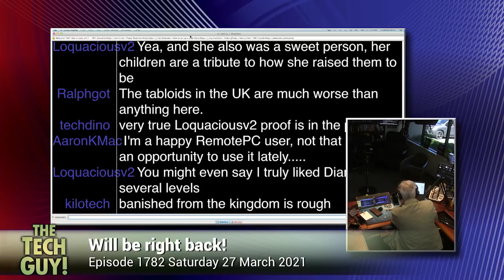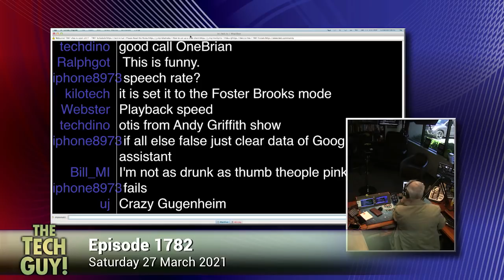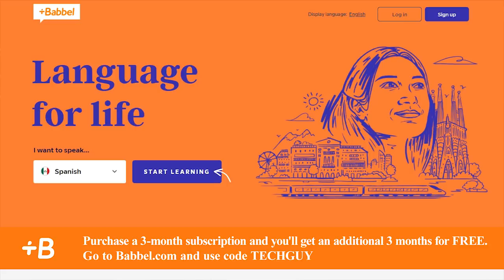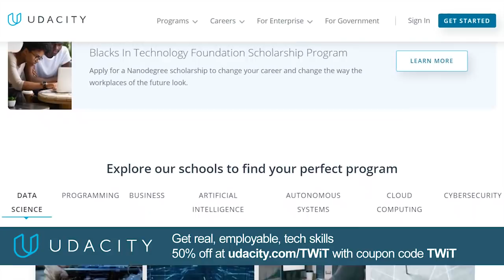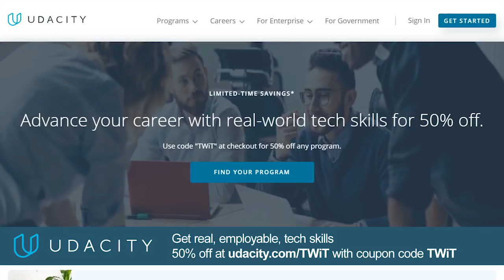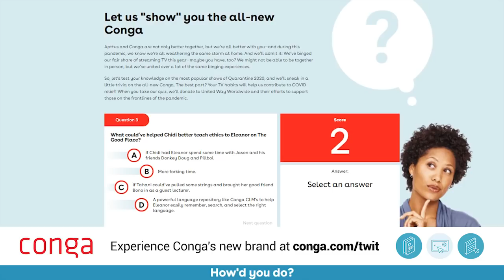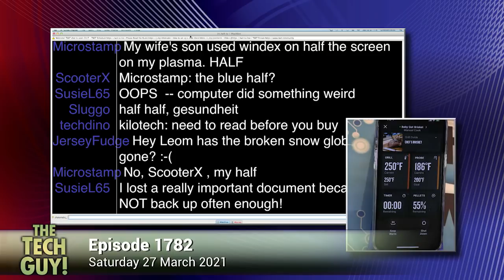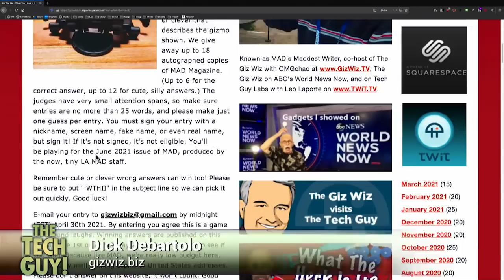Leo Laporte - The Tech Guy: 1782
A serious chip shortage affects the manufacturing of electronics and automobiles, why am I getting HDCP errors on my TV? Troubleshooting a Google Assistant that talks slow, the Hollywood Tech Retreat experience with Scott Wilkinson, why do my AV receivers keep dying? Should I run the latest Windows updates? Johnny Jet: some businesses are offering free donuts and services if you have been vaccinated, resources to teach mom about computers, replacing a router that is failing, using an old rotary phone on AT&amp;T UVerse, getting rid of burn-in on an OLED TV, the GizWiz's new monitor and more of your calls!